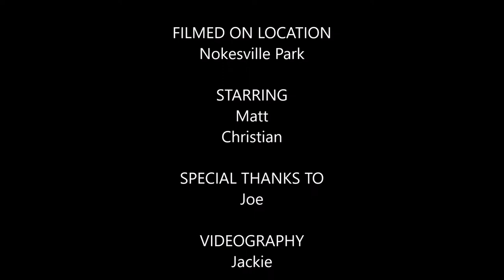MATT SALE MOVIE